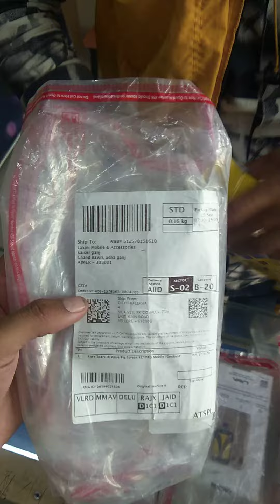Product received Ikall phone instead of Lava i8 gredient phone